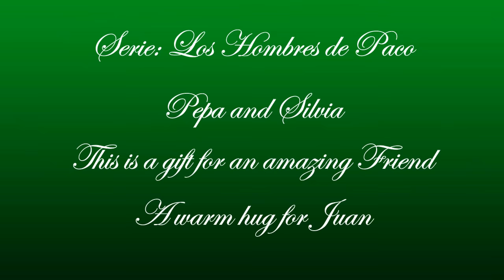♥Pepa and Silvia♥ = The Story - LHDP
Hi Guys,
Here is a video of Pepa and Silvia from the series Los Hombres de Paco. Unfortunately, the series is no longer, but the story of this both was very wonderful. My Video talk the story about this both. I'd like to let you know.
In addition, the video is for a great friend, whom I have met here. He is such a great person and I would like to give him with the video a gift and thank him!

I hope, you like it and you enjoy it. I would be grateful for comments and criticism.

Marián Aguilera as Silvia Castro León
Laura Sánchez López as María José "Pepa" Miranda Ramos

No copyright infringment on video clips and music.
Made for public service without financial gain